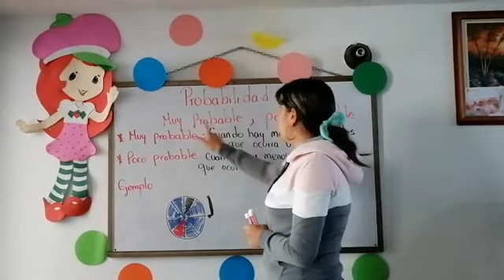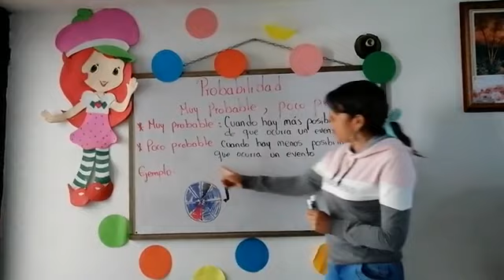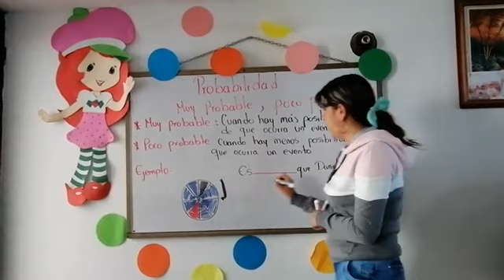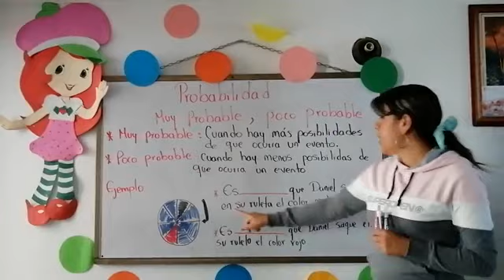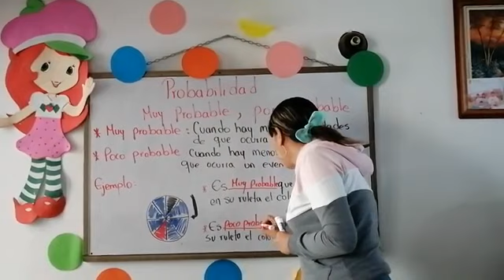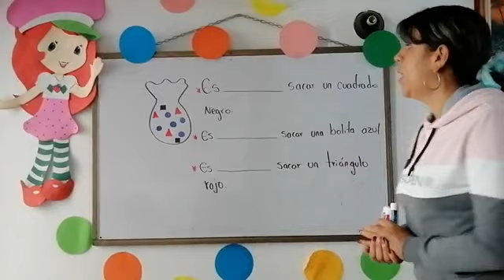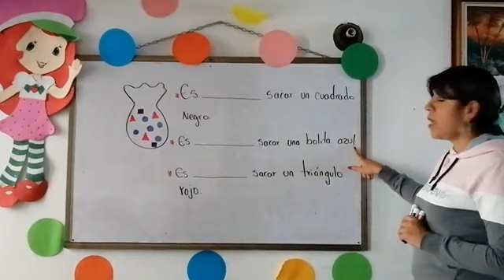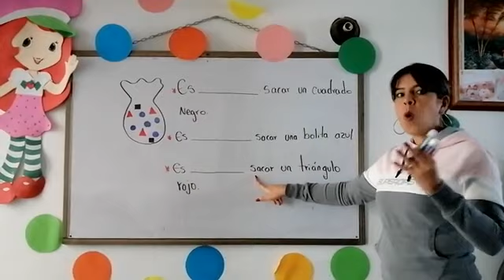GRADO 1°-GEOMETRÍA- PROBABILIDAD (SEMANA DEL 15 AL 19 DE JUNIO)